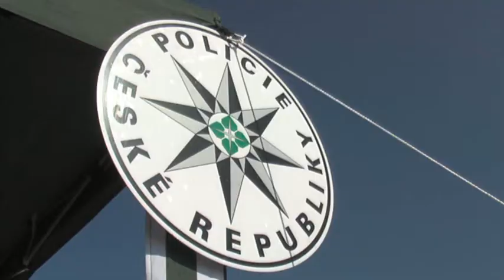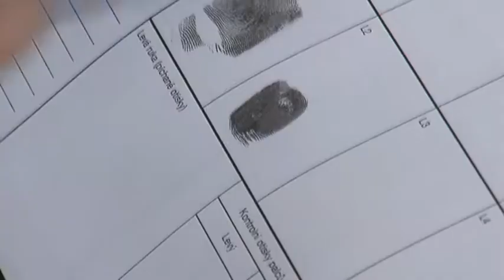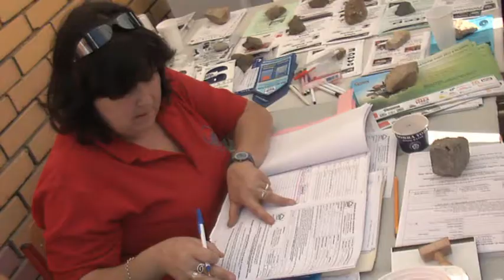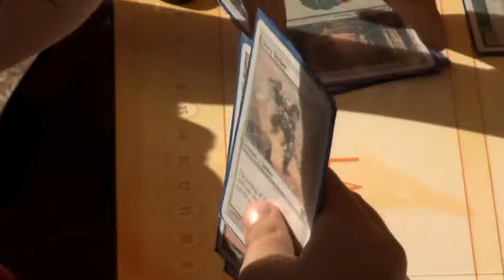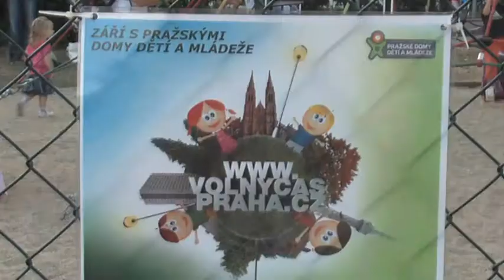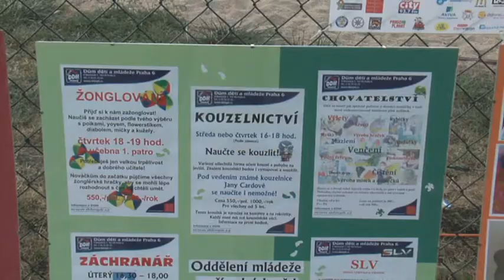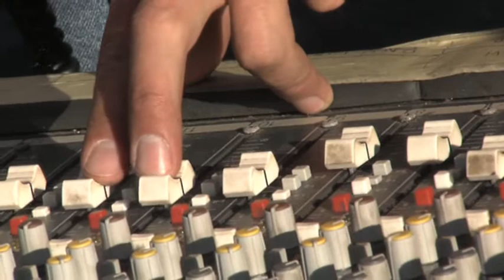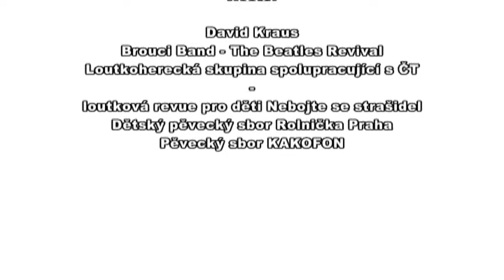Vypich 2009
Video z 6.ročníku akce Vypich